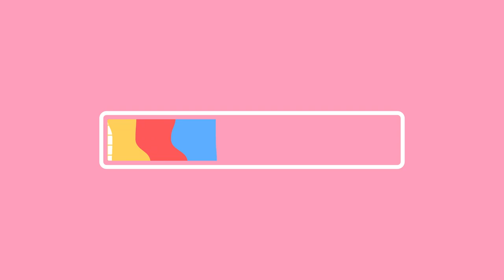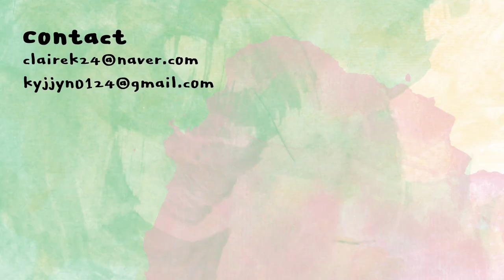[ENG] 가벼운 데일리 메이크업(퓌 쿠션/릴리바이레드 팔레트) | light daily makeup | 클레어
미샤
글로우 스킨밤
MISSHA
glow skin balm
18,000KRW

포니이펙트
프라임 프로텍트
슈퍼 모이스트 선 베이스
ponyeffect
prime protect
super mosit sun base
34,000KRW

퓌
쿠션 스웨이드
01 페어 스웨이드
fwee
cushion suede
01 fair suede
28,000KRW

메이블린
핏미 컨실러_페어
MAYBELINE
fit me concealer_fair
14,000KRW

디어에이
페이스 블러 피니싱 파우더
DEAR.A
face blur finishing powder
19,000KRW

모스
컬러 리웨이 베이직 브로우
02 다크브라운
MOS
color reway basic brow
02 dark brown
14,000KRW

아임미미
아임 애프터눈 티
컨투어 팔레트
I’m MEME
i’m afternoon tea
contour palette
18,000KRW

무드 키보드
03 당신의 최애 애쉬 올림
Lilybyred
mood keyboard
03
27,000KRW

컬러그램
올인원 애교살 메이커
01 웜톤
colorgramtok
all-in-one aegyo maker
01 warm tone
9,800KRW

피치씨
브러쉬 픽시 라이너
02 브라운
peachC
brush fixxy liner
02 brown
12,000KRW

스킨푸드
포레스트 다이닝 베어 마스카라
02 브라운
SKINFOOD
forest dining bare mascara
02 brown
15,000KRW

뮤드
플러터 블러셔
01 핏 어 팻
mude
flutter blusher
01 pit-a-pat
16,000KRW

더라퓨즈
아이코닉 립스틱 글로우
L301 가로수길
THERAPUEZ
iconic lipstick glow
L301 garosu gil
35,000KRW

투페이스드
행오버 픽서 미스트
TOOFACED
hangover fixer mist
40,000KRW

쿠모
스몰 컨실러 브러쉬
KUMO
small concealer brush

필리밀리
퍼펙트 파우더 브러시 880
FILLIMILLI
perfect powder brush 880
13,000KRW

다이소
쉐도우 브러쉬 (대)
DAISO

미샤
아티스툴 섀도우 브러쉬 303
MISSHA
Artistool shadow brush 303

시리얼
미디엄 섀도우 브러시 65
SI:REAL
medium shadow brush 65

필리밀리
애교살 포인트 브러쉬 514
FILLIMILLI
point liner brush 514

시리얼
치크 브러시 53
SI:REAL
cheek brush 53